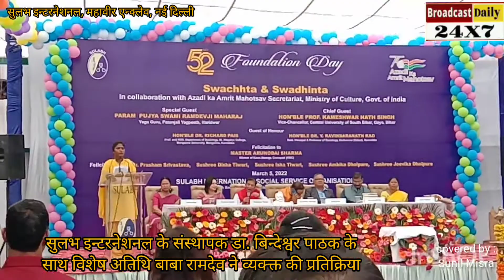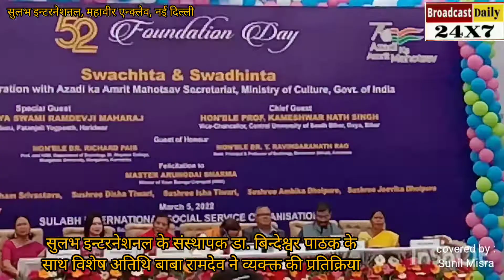सुलभ इन्टरनेशनल के 52वे स्थापना दिवस पर विशेष अतिथि बाबा रामदेव ने क्या कहा सुनिये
सुलभ इंटरनेशनल ने आज़ादी के अम्रत महोत्सव के तत्वावधान मे मनाया 52वा स्थापना दिवस

सुनील मिश्रा नई दिल्ली : आजादी का अमृत महोत्सव के तत्वावधान में संस्कृति मंत्रालय, जल शक्ति मंत्रालय, आवास और शहरी मामलों के मंत्रालय और सुलभ इंटरनेशनल के सहयोग से प्रोत्साहित करने के लिए एक कार्यक्रम, जो स्वच्छता, स्वाधीनता और सुलभ के विचार के साथ 5 मार्च 2022 को जन जागरूकता का अभियान का आयोजन किया जा  है। आयोजन दो सत्रों में होगा।  दोपहर के सत्र की शुरुआत परिचय के साथ होगी और उसके बाद महोत्सव अमृत महोत्सव फिल्म की विशेष स्क्रीनिंग होगी।  इसके बाद सुलभ स्वच्छता, सामाजिक सुधार और मानवाधिकार आंदोलन के संस्थापक डॉ बिंदेश्वर पाठक स्वागत भाषण से दर्शकों को संबोधित करेंगे।  इस कार्यक्रम के बाद एक गीत और फिल्म शोकेस के साथ स्वच्छता, स्वाधीनता और सुलभ को बढ़ाने के लिए नए विचारों और उपायों पर एक पैनल चर्चा होगी।  पैनल के इस सत्र के बाद स्वच्छाग्रही बनने का शपथ ग्रहण समारोह होगा।इसके बाद हरिद्वार स्थित पतंजलि योगपीठ केंद्र से बाबा रामदेव योग गुरु का वर्चुअल संबोधन होगा। इस कार्यक्रम में कई प्रतिष्ठित व्यक्तित्व और अतिथि भी शामिल होंगे जिन्होंने इस क्षेत्र में योगदान दिया है जैसे डॉ. रेचार्ड पेस, प्रो.  कामेश्वर नाथ सिंह, श्रीमती उषा चौमार। इस शाम की थीम "एक शाम सूर, ताल और स्वच्छता के नाम" डॉ. सुष्मिता झा द्वारा सरस्वती स्तुति के साथ शुरू होगी, इसके बाद मुख्य अतिथि श्री विजय गोयल द्वारा नुक्कड़ नाटक प्रदर्शन किया जाएगा।
इसके बाद सांस्कृतिक संध्या और ध्रुव-संस्कृत बैंड की प्रस्तुति होगी।  यह दुनिया का एकमात्र संगीत बैंड है जो संस्कृत भाषा में वैदिक-गान और स्तोत्र-गान की भारत की सबसे पुरानी परंपरा पर आधारित है।  शाम को भारत के प्रमुख तालवादक पंडित अनुराधा पाल के सुफ़ोर संगीत समूह के संगीतमय प्रदर्शन के साथ समाप्त किया जाएगा, जो भारतीय लोक, सूफी, कव्वाली, हिंदुस्तानी और कर्नाटक शास्त्रीय संगीत का एक शानदार मिश्रण है, जो चमकदार भारतीय और विश्व ताल के साथ रिचार्ज किया गया है।